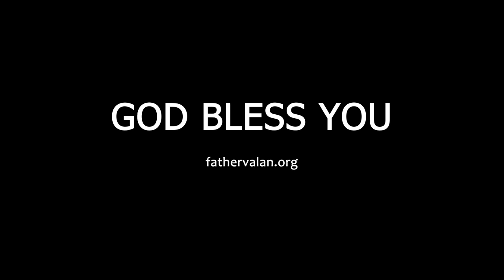Homily - Good Friday (Year C)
As we gaze upon the Cross, Jesus calls on us not just to know and remember what He has accomplished for us but to also embrace it.